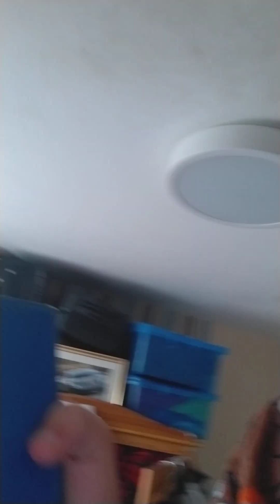ALL MY SUBCRIBERS WATCH TIS BIG SHORT ITS VERY IMPORTANT!